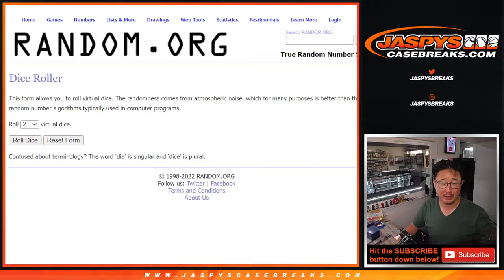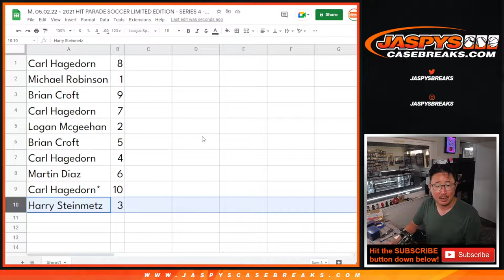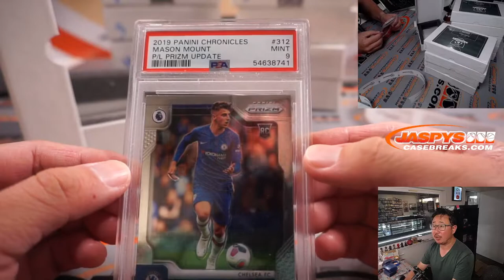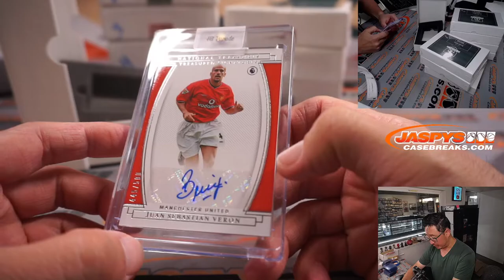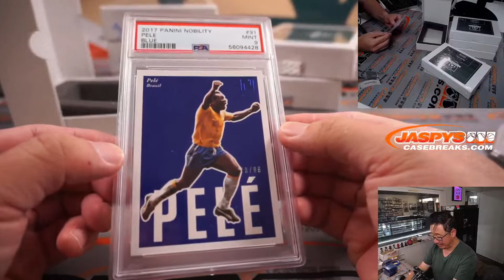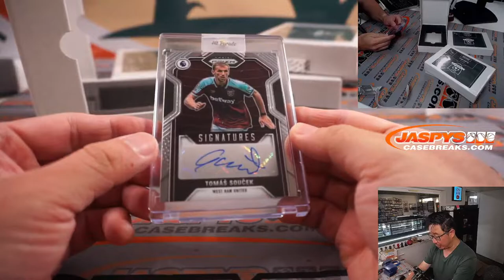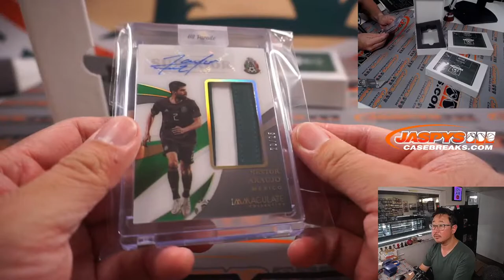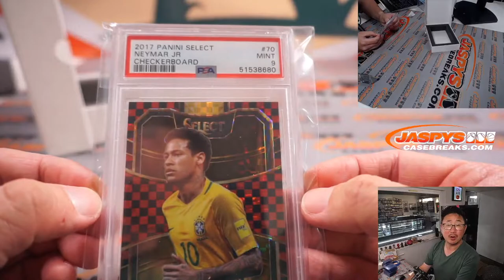M, 05.02.22 ~ 2021 HIT PARADE SOCCER LIMITED EDITION - SERIES 4 - 10-BOX CASE BREAK #1 *RANDOM BOX*